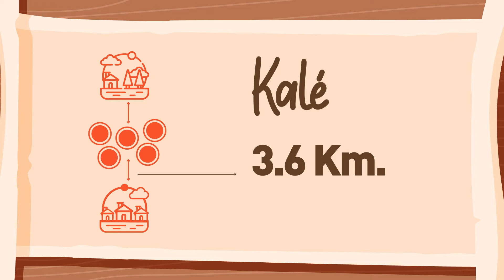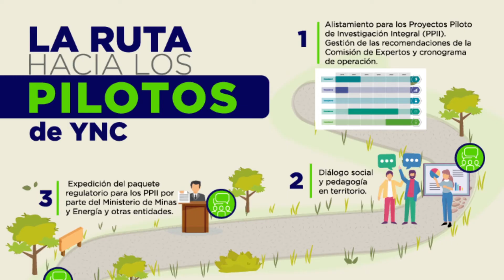¿Sabes qué son los PPII?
Aquí te contamos en qué consisten los Proyecto Piloto de Investigación Integra – PPII